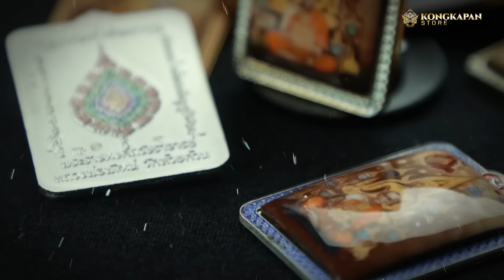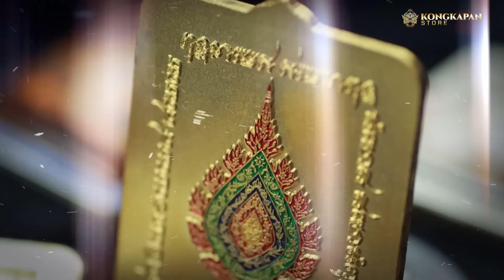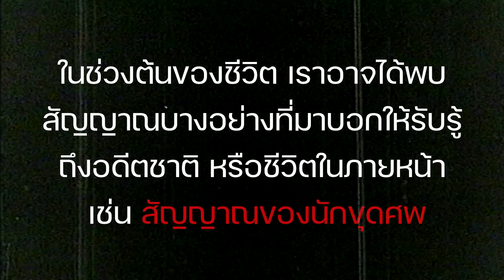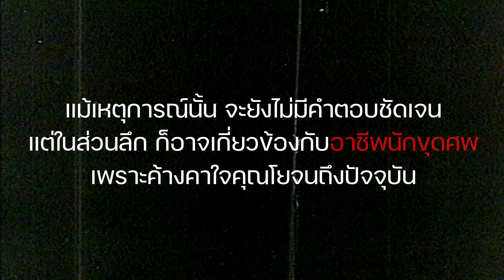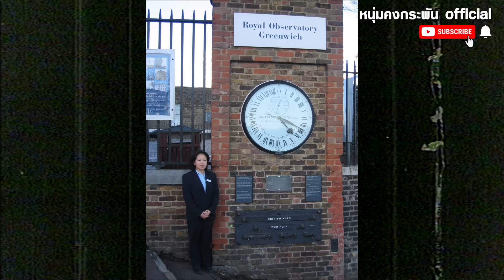คุยคุ้ยคน | นักขุดศพมือ1 แห่งมิวเซียมออฟ ลอนดอน Part 1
คุยคุ้ยคน
นักขุดศพมือ1
แห่งมิวเซียมออฟ ลอนดอน Part 1
ศศธร เจริญพันธ์ นักโบราณคดีสาว จากมหาวิทยาลัยศิลปากร ที่ไปสู้ชีวิตอยู่ที่ประเทศอังกฤษด้วยการไปทำงานที่ Museum of London จากประสบการณ์การทำงานที่นี่ทำให้เธอได้เป็นนักโบราณคดีประจำ มิวเซียมออฟลอนดอน  ทำให้พบเจอกับประสบการณ์หลอนและเรื่องราวของวิญญาณมากมายในพิพิธภัณฑ์  รวมทั้งเรื่องราวการขุดศพต่างๆในประเทศอังกฤษซึ่งเป็นดินแดนแห่งอารยธรรมโบราณตั้งแต่สมัยก่อนประวัติศาสตร์ จึงได้พบเจอเรื่องราวต่างๆมากมาย  รวมทั้งประสบการณ์ประสบการณ์ในการเดินทางไปทำงานที่ตะวันออกกลางในฐานะนักโบราณคดีทำให้เจอเรื่องลึกลับมากมายทางโบราณคดี  เรื่องราวจะเป็นอย่างไร ติดตามคลิปนี้ครับ